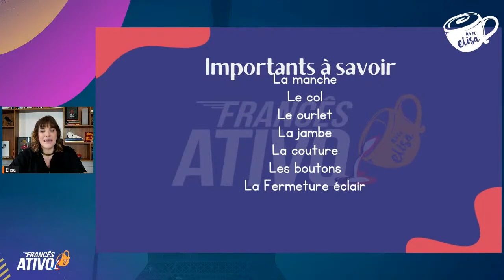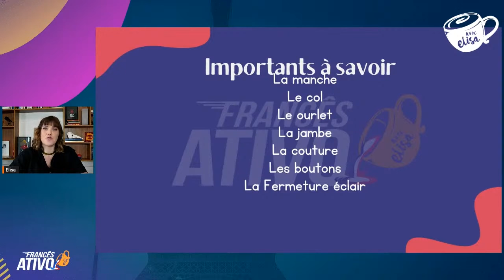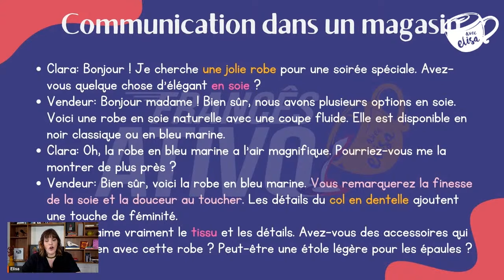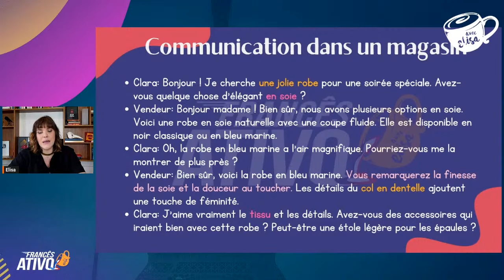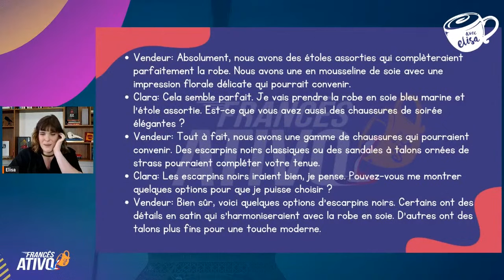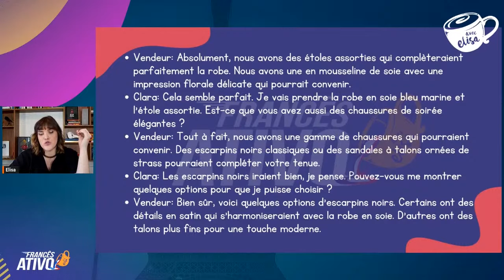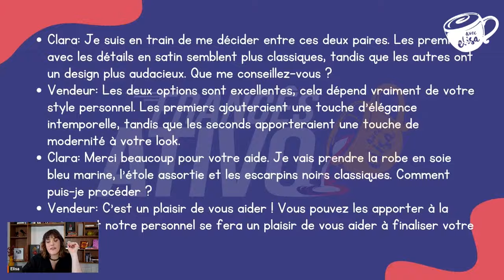Como comprar roupas na França | Vocabulário essencial para falar de roupas em francês | Avec Elisa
Prepare-se para fazer compras com confiança e estilo, usando o francês. Aumente seu vocabulário para falar sobre roupas em francês e facilite suas compras.